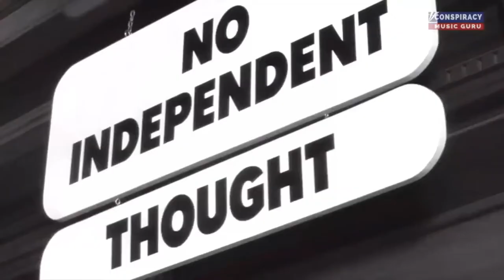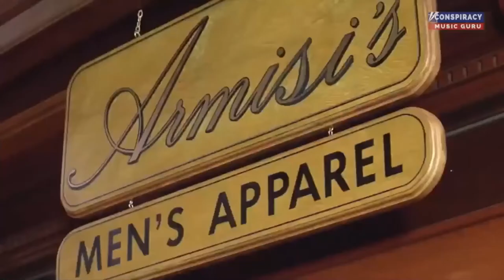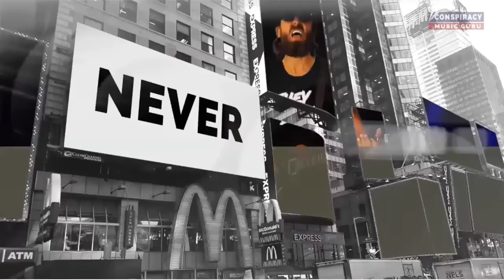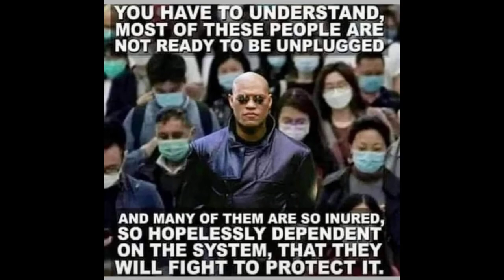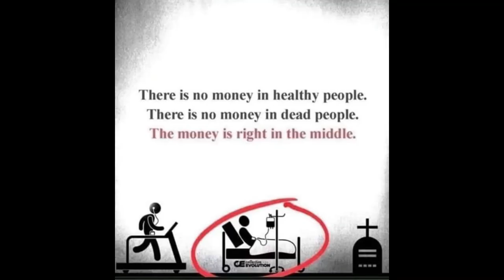Flat Earth Ministries - tune in the great deceiver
are you being deceived by Satan? if you watch TV and believe the "official" sources of information.. good chances are.. you are deceived and live in actual darkness...

get away from TV and READ YOUR BIBLE